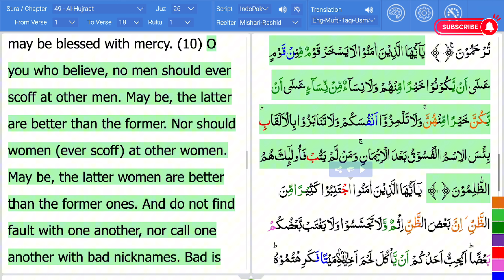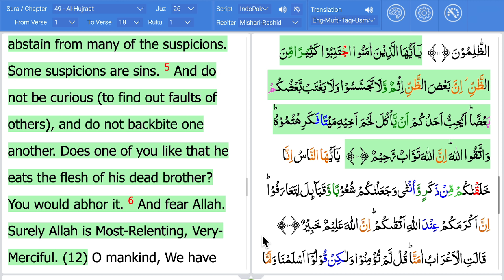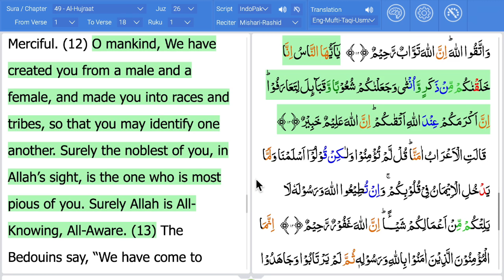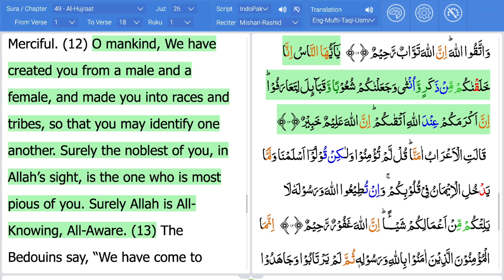Surah Al-Hujraat Verses 12-13 | Translation & Tafseer | Moulana Riaz Dhai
In this enlightening session, we explore **Surah Al-Hujraat (Verses 12-13)**, focusing on their translation and tafseer. **Surah Al-Hujraat**, the 49th chapter of the Holy Quran, was revealed in Madinah and plays a pivotal role in guiding the Muslim community on ethical and social conduct. These verses tackle issues such as suspicion, backbiting, and racial superiority, all of which are destructive behaviors that harm the unity of the Muslim Ummah.

Introduction of Surah Al-Hujraat:
Surah Al-Hujraat, meaning "The Chambers," addresses various aspects of social morality and interpersonal relationships. It provides guidelines for how Muslims should respect one another and maintain discipline within the community. The teachings in this Surah are essential for fostering social cohesion and harmony among believers.

Time of Revelation:
Revealed in the later Madinan period, Surah Al-Hujraat came at a time when the Muslim community was expanding and solidifying its social structure. The Surah offers crucial lessons on how to maintain justice, unity, and respect in society during a period of increasing diversity within the Ummah.

Historical Background:
The historical context of Surah Al-Hujraat reveals its importance in shaping the moral and ethical foundations of early Islamic society. During the time of the Prophet Muhammad (PBUH), many tribes, including those newly entering Islam, brought with them deep-rooted prejudices and tribal biases. These verses served as divine guidance for eliminating negative social behaviors and building a unified, respectful Muslim community.

Importance of Verses 12-13:
- Verse 12: forbids suspicion, spying, and backbiting, comparing backbiting to eating the flesh of one’s dead brother. It warns against harboring negative assumptions about others and urges Muslims to avoid slander and harmful gossip.
- Verse 13: is a powerful reminder that all of humanity is from a single male and female, Adam and Hawwa (Eve). It dismisses racial or tribal superiority and states that the only measure of distinction before Allah is piety (Taqwa). This verse emphasizes equality, brotherhood, and the principle of justice in Islam.

Benefits of These Verses:
1. Promoting Social Harmony: These verses help prevent discord and disunity caused by suspicion, gossip, and racial discrimination.
2. Eradicating Racism: Verse 13 is often quoted to combat racism and tribalism, reminding us that no one is superior except by righteousness.
3. Fostering Respect: By prohibiting backbiting, these verses guide Muslims toward maintaining respect and honor within their community.
4. Guidance on Personal Conduct: These verses serve as moral guidelines for personal and social interactions, helping individuals to purify their thoughts, words, and actions.

Listening to this tafseer will offer a comprehensive understanding of these divine instructions, allowing you to implement these teachings in daily life, ensuring spiritual growth, and promoting unity within the community.

- iOS App: rb.gy/9szsf
- Android App: rb.gy/awgbu

Support Our Mission:
Your generosity helps us continue to provide valuable Islamic resources to the community.